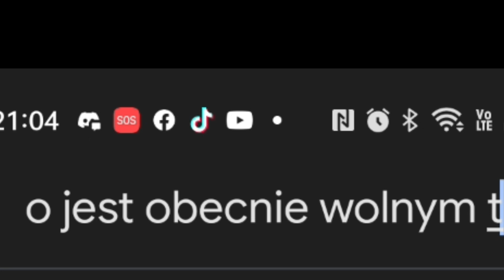Pochetino trenerem Chelsea